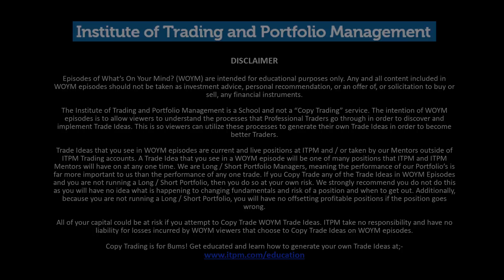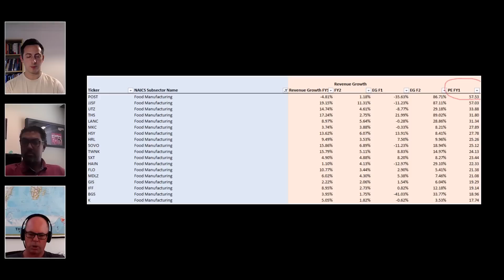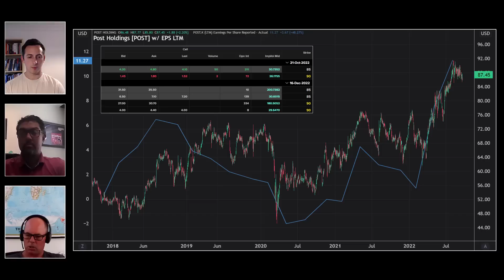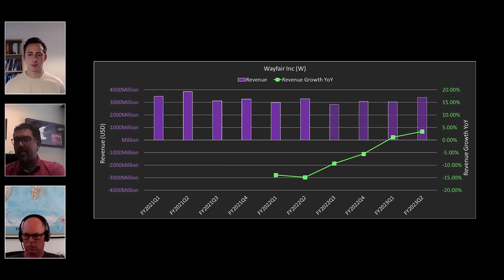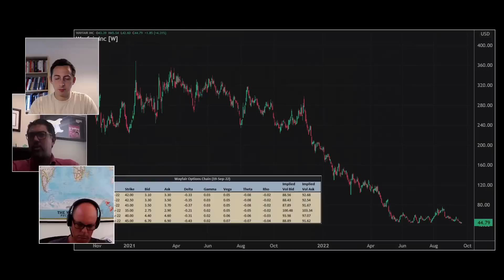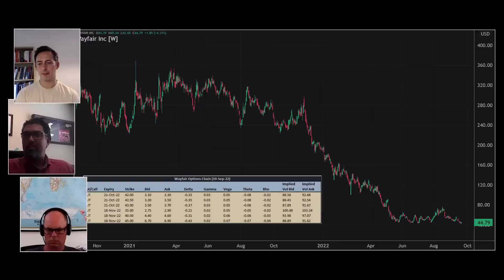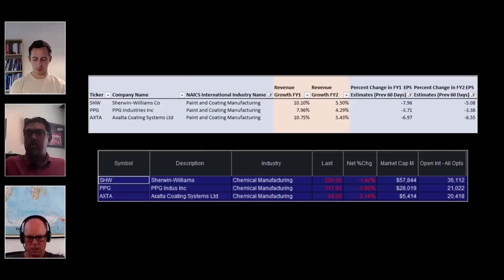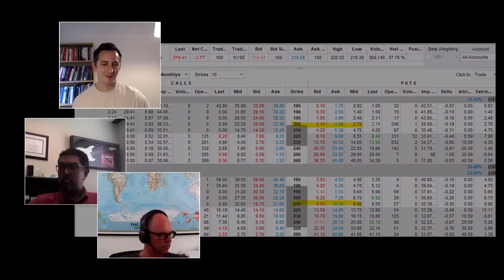WOYM Ep90 "Preying on the Weak"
On this episode of What’s On Your Mind? WOYM - ITPM Mentors Raj Malhotra & Ben Berggreen have a laid back discussion on what they think matters right now in the financial markets when making trading and portfolio management decisions. We will be releasing new episodes every two weeks. Enjoy the show!

Episode 90 of What's On Your Mind? WOYM "Preying on the Weak" with Raj Malhotra & Ben Berggreen|| Filmed 09/21/2022, Uploaded 09/23/2022